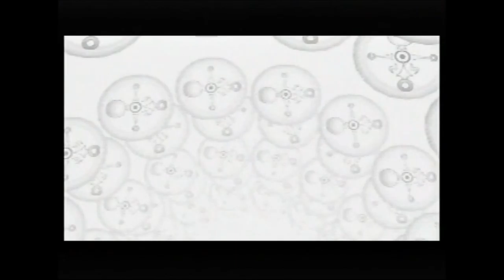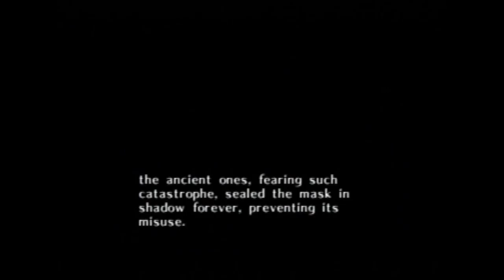Majora's Mask (Part 2) | Peanut Butter Sandwich | Let's Play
Can I get some milk?